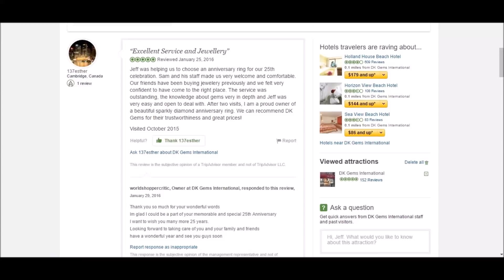st. martin jewelry stores for DK Gems VOTED BEST jewelry stores in st. martin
st. martin jewelry stores for DK Gems VOTED BEST jewelry stores in st. martin by the DAILY HERALD.

DK Gems, st maarten watch shop & st maarten jewelry store : 69A front street, Philipsburg, Sint Maarten.